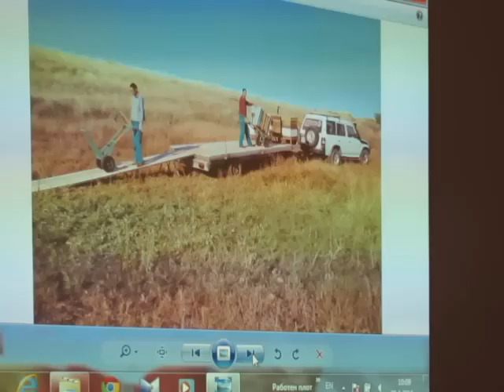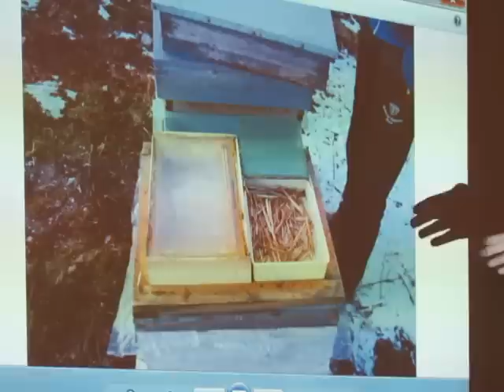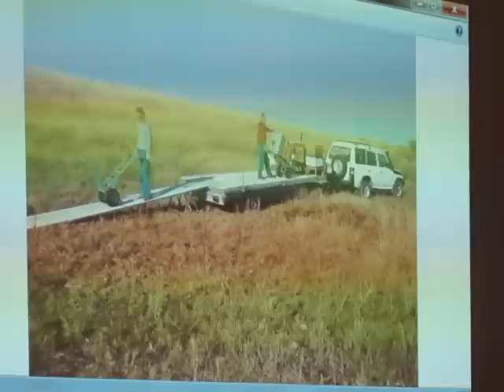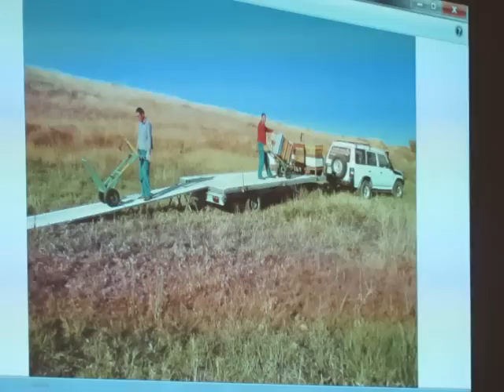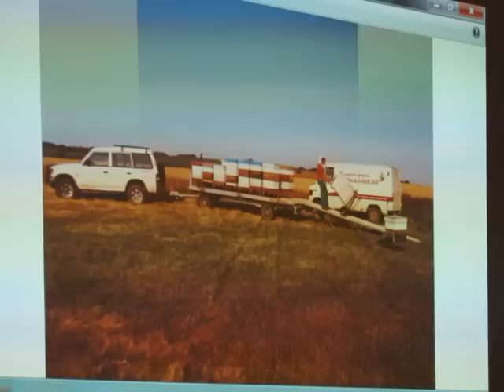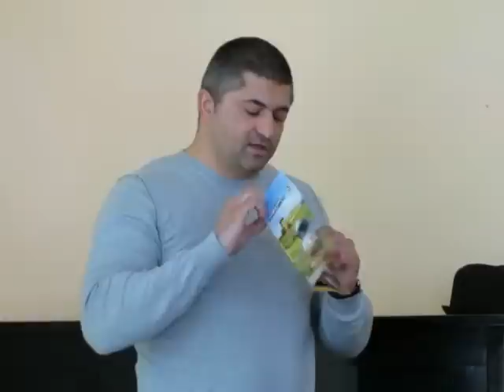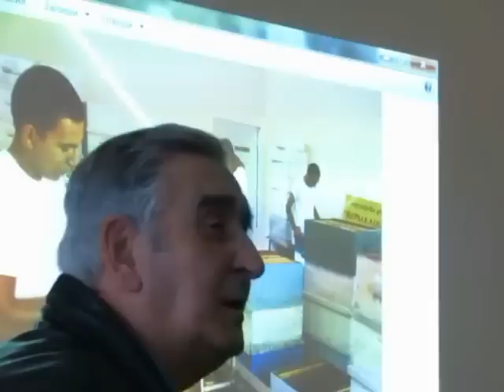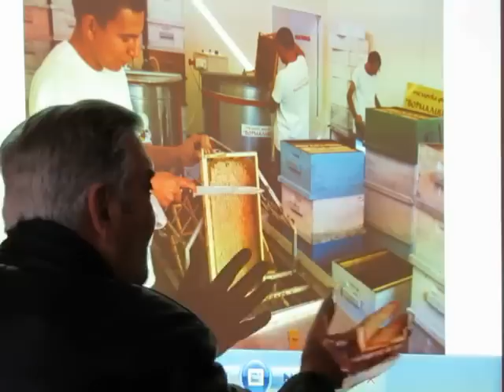Лектория 2014-2015 - Плевен - 31.01.2015 - Пчеларството като Професия - Борис Бормалийски